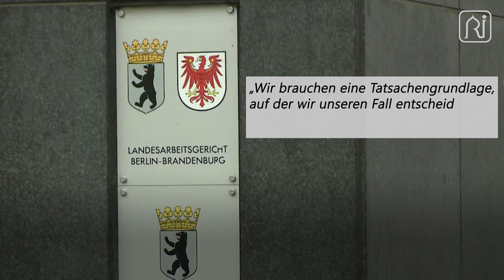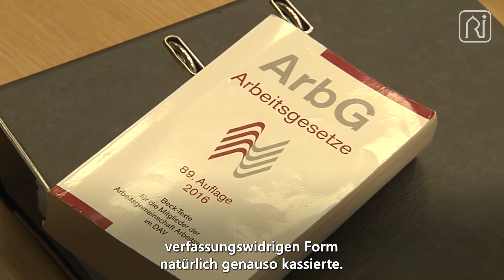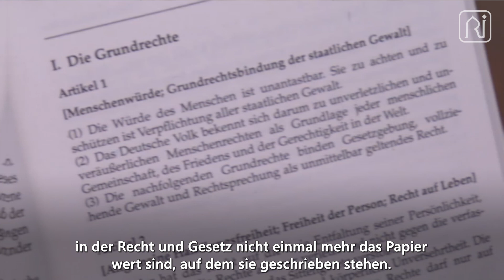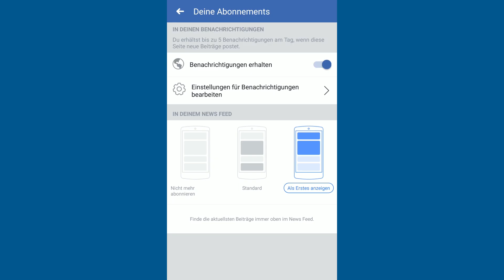Stellungnahme zur Berliner Paralleljustiz | Suhaib Hoffmann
Vor kurzem sind wir bereits auf das Urteil des Bundesarbeitsgerichtes eingegangen, in dem es um das pauschale Kopftuchverbot für Lehrerinnen in Berlin ging. Zur Erinnerung: Am 27.08. urteilte das Bundesarbeitsgericht, dass das Berliner Neutralitätsgesetz bzw. das darin enthaltende pauschale Kopftuchverbot für Lehrerinnen unzulässig sei. Dass das Problem für uns Muslime dadurch nicht gelöst ist, haben wir bereits in unserem letzten Video thematisiert. Heute jedoch, möchte ich noch etwas auf die Hintergründe des Urteils und insbesondere auch auf das Verhalten der Rot-Rot-Grünen Landesregierung in Berlin eingehen, denn diese lässt wirklich tief blicken, wie man so schön sagt.